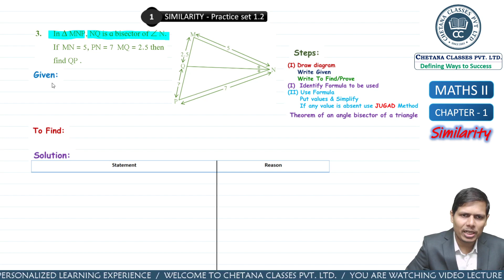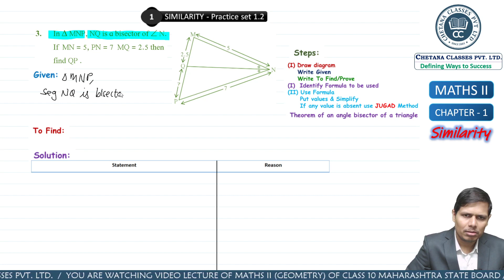Similarity Class 10 | Practice Set 1.2 | Question 3 | Geometry | Maharashtra Board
Chapter 1 Similarity Practice Set 1.2 Question 3 of Maharashtra Board Class 10 Maths II  Geometry ( new syllabus )   detailed explanation: In this Video, our Maths expert Shashikant Sir will explain Question 3 of  Practice Set 1.2 the topic Similarity. Watch the video till the end as it is very useful for those students who are going to appear in the class 10 Board Exam. Do not miss any session because it will help you to score better in your final exams.

Learn with CHETANA CLASSES APP and get:
Live Classes
Video lectures
Expert Teachers
Mock Tests
Textbook solutions
Papers for more practice
Live chat with our teachers
24 x 7  Ask Your Doubt Portal